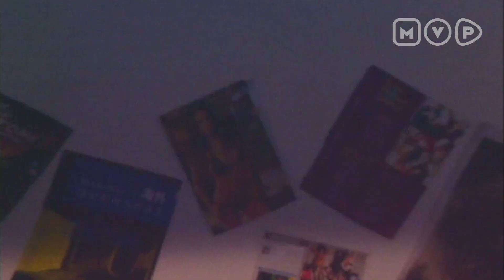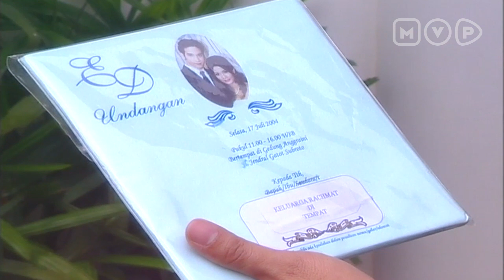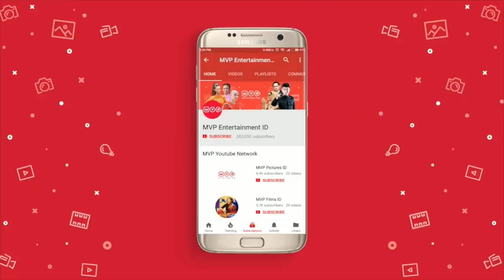JAHAT! Ia Dipaksa Lakukan Hal Tak Senonoh Demi Beasiswa | Kepala Keluarga Episode 7 Part 2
Pemain: Primus Yustisio, Jihan Fahira, Hengky Kurniawan, Tya Ariestya